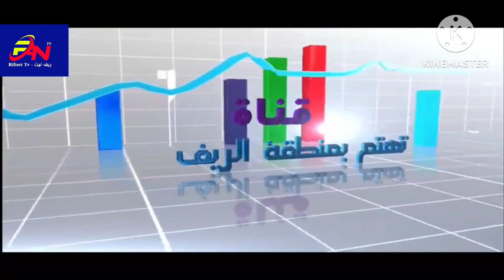معانات سكان جبال الريف( جماعة تيفروين ) الحسيمة .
سكان جبال الريف#
جماعة تيفروين
مع السكان